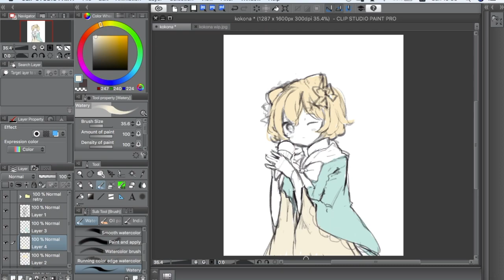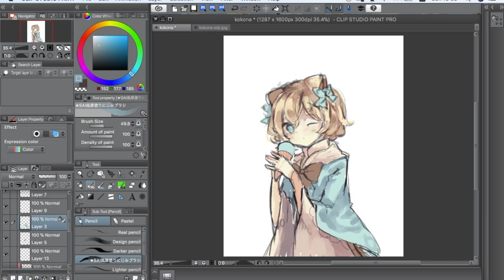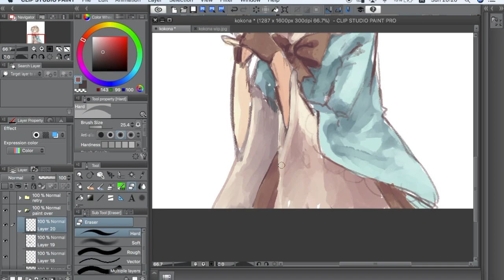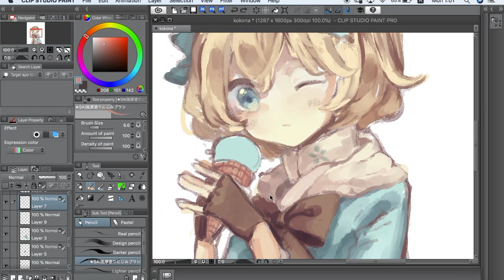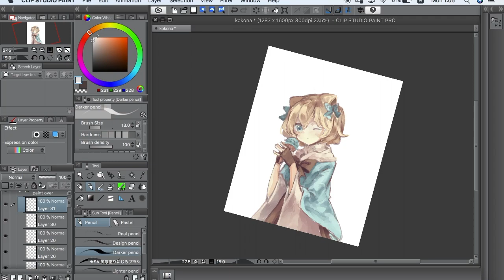【Speedpaint】OC- Kokona (Clip Studio Paint Pro)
Hello guys~
It's been a while since I made a speedpaint, I was too lazy to edit my videos //kicked

I'll try to be more active this year X"D

Character: My original character Kokona!

Drawing Program: Clip Studio Paint pro
Tablet: Wacom intuos pro medium
Recorder: QuickTime
Video Editor: iMovie